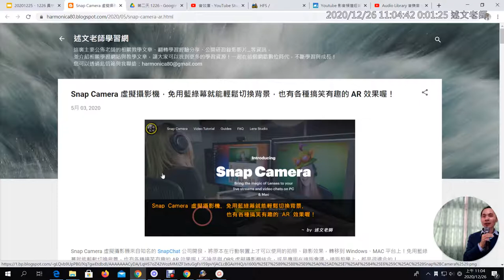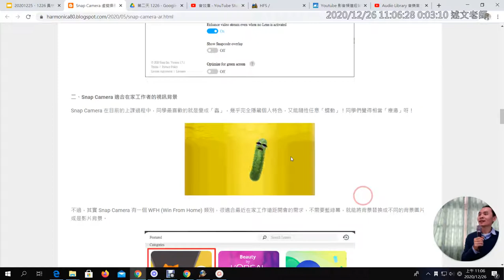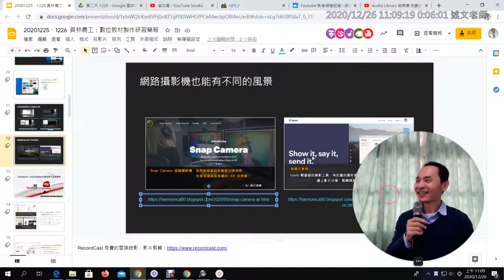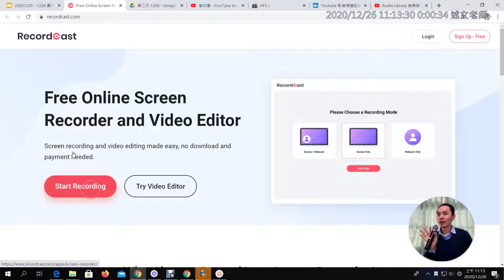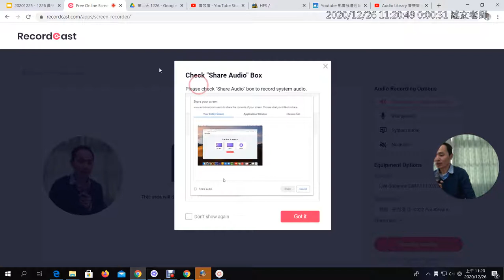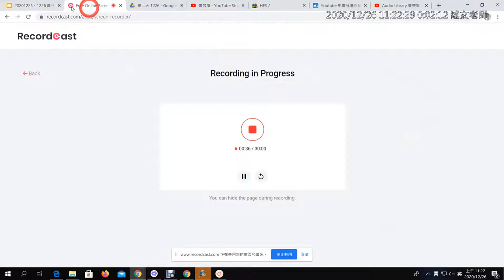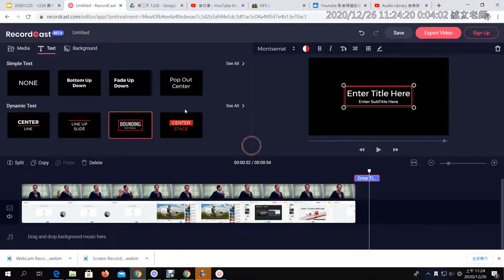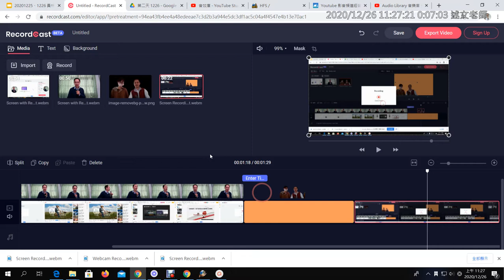1226 06：網路攝影機也能有不同的風景 Snap Camera 介紹與 RecoderCast 雲端錄影剪輯的使用